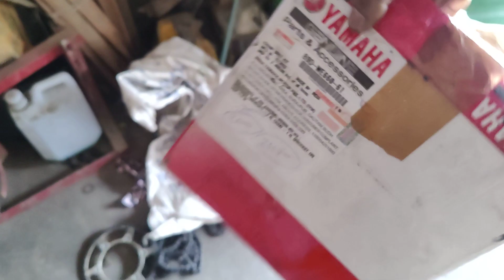MT chain sprocket fitting complete ✅ test drive successful 🤝✅